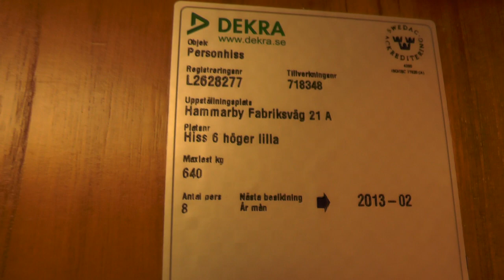ASEA (MB: Ekmans Hiss (KONE M)) Traction Elevator @ Hammarby Fabriksväg 21A, Stockholm!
ELEVATOR INFORMATION!

Manufacturer/Tillverkare: ASEA
Model/Modell:
Installation year/Byggår: 1962
Current modernizer/Senaste modernisering av: Ekmans Hiss AB
Latest modernization year/Senast moderniserat år:
Current model/Nuvarande modell: KONE M
Capacity/Maxvikt: 640Kg - 8 Persons
Floors/Antal våningar: 9 = B 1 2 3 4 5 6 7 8

Location/Adress: Hammarby Fabriksväg 21A, 120 33 Stockholm (Hammarby Sjöstad) SWEDEN!